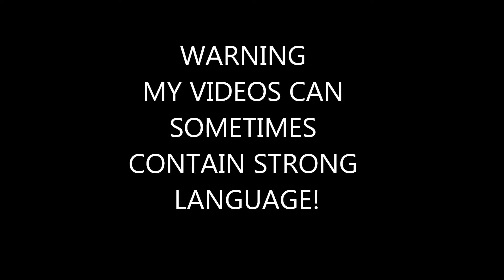Bioshock 1 Remastered Walkthrough Part 18 - LOTS OF HACKING!